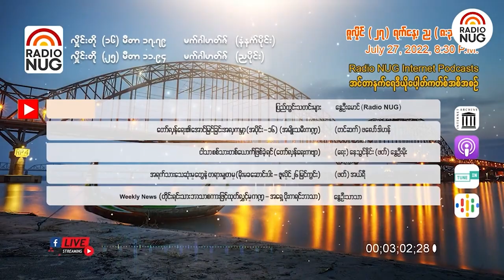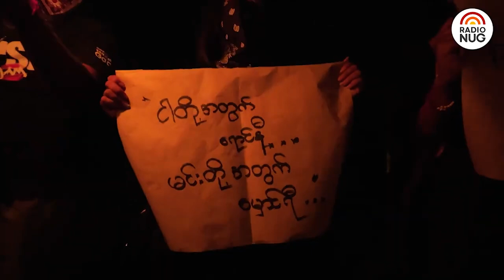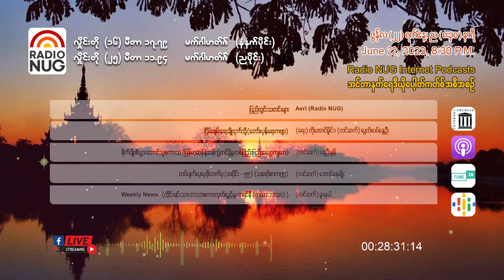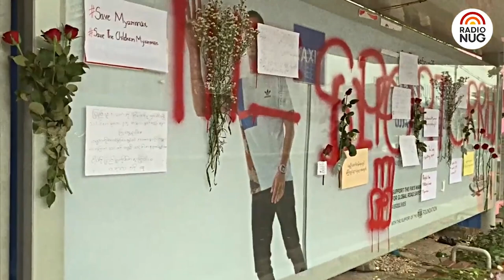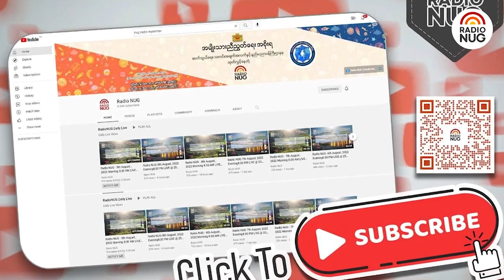Radio NUG - 22nd June, 2023 Evening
8:30 PM LIVE @ 25 Meter Band, 11.94 MHz

📌 ပြည်တွင်းသတင်းများ - Aeri (Radio NUG) (06:16)
📌 "ငြိမ်းချမ်းရေးချိုးငှက်သို့" (တော်လှန်ရေးကဗျာ) - (ရေး) ကိုအောင်မှိုင်း၊ (ဖတ်) လွတ်လပ်နွေဦး (02:10)
📌 "စိုက်ပျိုးစီးပွား တောင်သူစကားသံ" (မြန်မာ့ဆန်နဲ့ဆန်ကွဲတင်ပို့မှု တစ်ဖြည်းဖြည်းလျော့ကျလာ) - (တင်ဆက်) နွေဦးမွန် (05:01)
📌 "တပ်ပျက်လုလု ဖိုးတက်ပု" အပိုင်း (၉၉) (သရော်စာကဏ္ဍ) - အောင်နေမျိုး (05:01)
📌 Weekly News (တိုင်းရင်းသားဘာသာစကားထုတ်လွှင့်မှု၊ ကရင်နီ (ကယားဘာသာ) ) - ခူးရယ် (06:42)

Podcast Channels-
(GOOGLE)